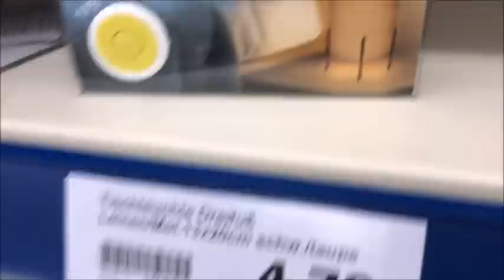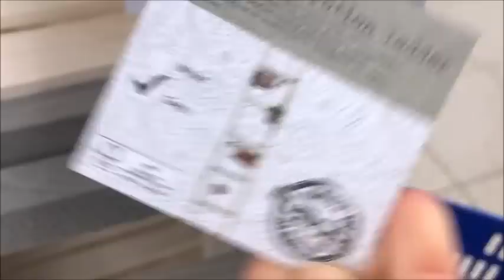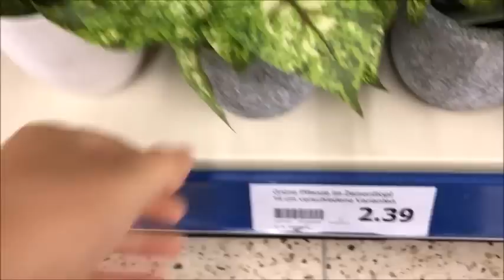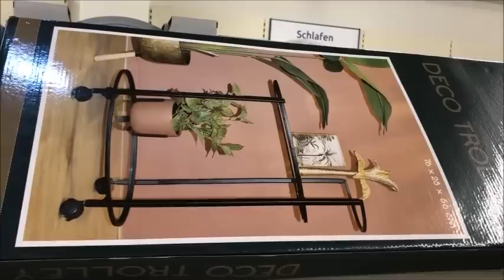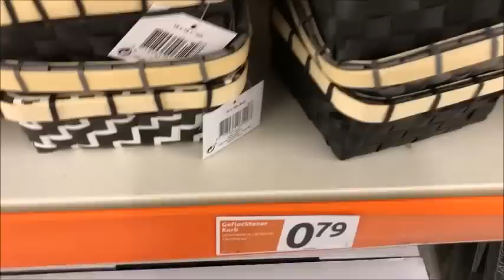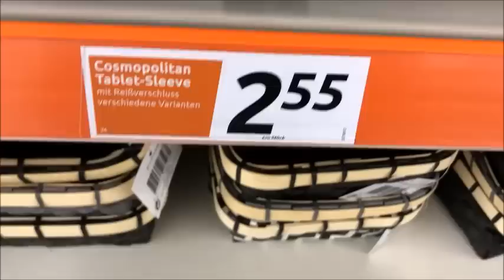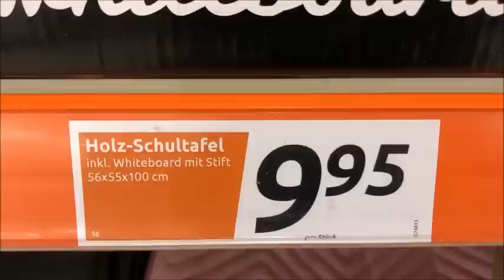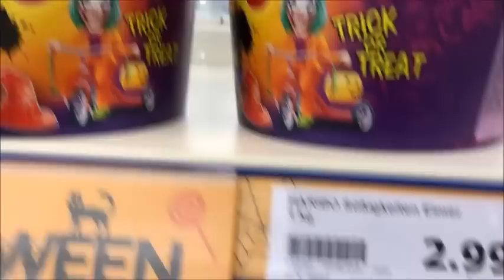Action 2 9 2020تخفيضات خياليه لبلاطويات راقية مع أكسيون وحتى جديد ديكورات روعة